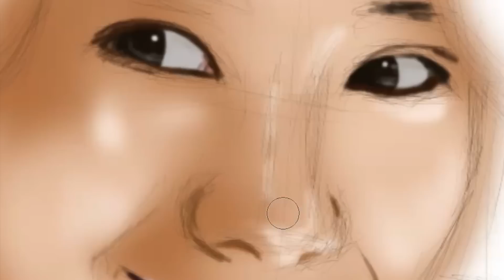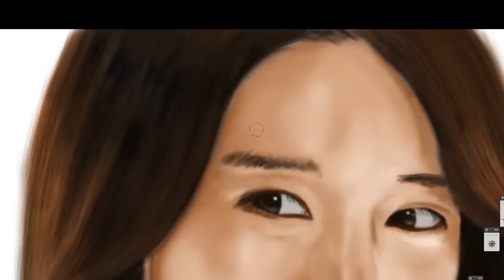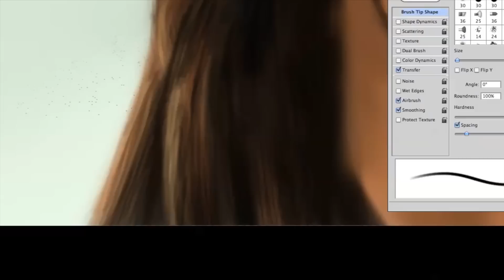SNSD YOONA (윤아) - Speed Painting by Emil Lewis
Yoona (윤아) from SNSD (소녀시대).  One of my favorite paintings. It took me around three hours with a Genius Pad.  This video has been edited and re uploaded in order to comply with Youtube policy.